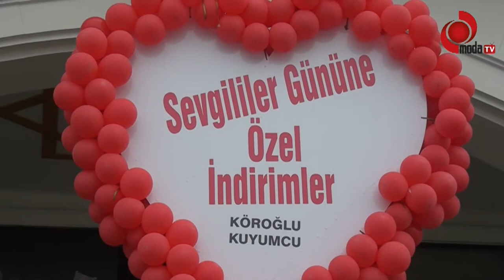Köroğlu Kuyumcu; 14 Şubatda Bizde Varız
Ünye Kuyumcular Birliği Başkanı Nuri Kumaş; ''Diğer kuyumcular gibi bizde varız'' dedi.